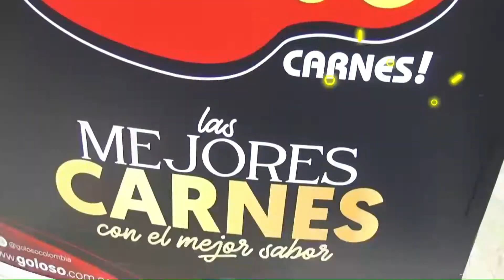En La Campana CNC Tuluá William Loaiza Amador.Habla con el Personero de Tuluá, Pedro Antonio